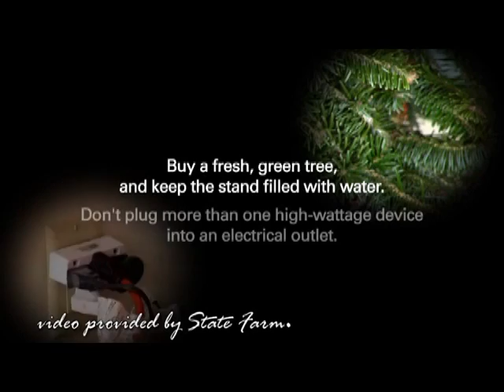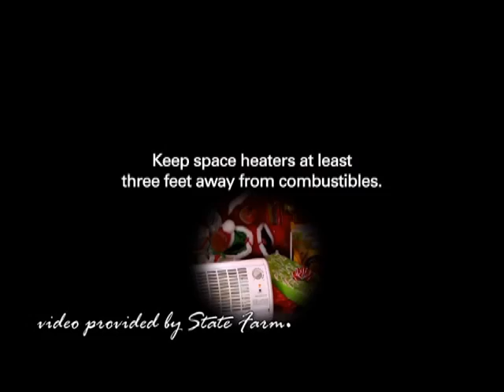PSA: Don't Burn Down the Christmas Tree!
Tis' the season! Laurel's Fire Marshall Dave Cope presents a video showing you how to avoid Christmas tree fires.